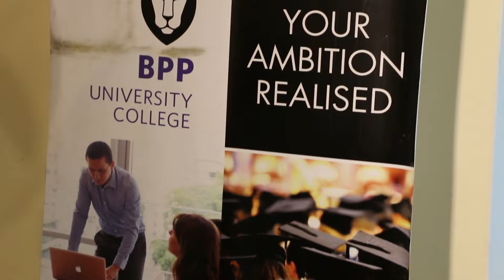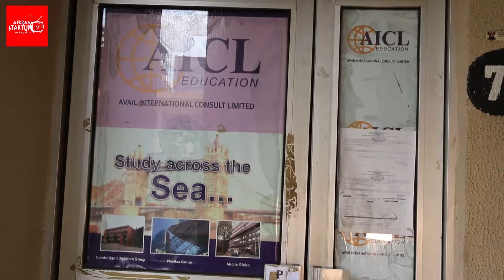We Provide Guidance from Admission to Graduation – Founder AICL Education (Afrian Startups)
You know how we do it, every week is a startup week, so we are proud to showcase AICL Education on the Startup Show an educational consulting firm experienced with student counseling on education in UK, USA, Australia and Malaysia